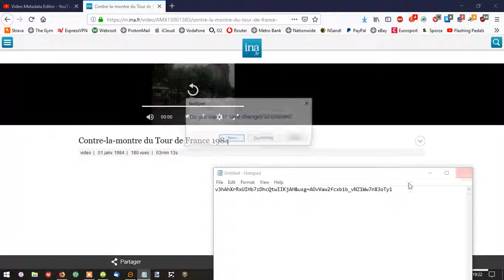Tour de France 1984 Prologue TT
Prologue Montreuil - Noisy le Sec 5.4 km

1.   Hinault Bernard La Vie Claire 48.722km/h  6min:39sec
2.   Fignon Laurent Renault 0:03
3.   Peiper Allan Peugeot 0:09
4.   Anderson Phil Panasonic 0:10
5.   Yates Sean Peugeot 0:10
6.   Vandenbroucke Jean-Luc La Redoute 0:11
7.   Roche Stephen La Redoute 0:12
8.   Zoetemelk Joop Kwantum 0:12
9.   LeMond Greg Renault 0:12
10.  Knetemann Gerrie Europ Decor 0:14
11.  Bondue Alain La Redoute
12.  Andersen Kim Coop  0:15
13.  Somers Marc Europ Decor
14.  Kelly Sean Skil 0:16sec
15.  Visentini Roberto Carrera 0:17
16.  Gorospe Julián Reynolds
17.  Vanderaerden Eric Panasonic
18.  Veldscholten Gerard Panasonic 0:19
19.  Laurent Michel Coop Hoonved
20.  Jules Pascal Renault
21.  Muñoz Pedro Teka 0:21
22.  Criquielion Claude Splendor
23.  Clère Régis Coop
24.  Breu Beat Cilo 0:22
25.  Hanegraaf J Kwantum
26.  Mäechler E Cilo
27.  Oosterbosch B Panasonic 0:23
28.  Rüttimann N La Vie Claire
29.  Menthéour PH Renault
30.  Vallet B La Vie Claire
31.  Simon J La Redoute 0:24
32.  Raas J Kwantum
33.  Moerlen P Skil
34.  Zimmermann U Cilo 0:25
35.  Brun F Peugeot
36.  De Wilde E La Redoute
37.  Simon R La Redoute
38.  Hoste F Europ Decor
39.  Kuiper H Kwantum
40.  van der Poel A Kwantum
41.  Bérard C La Vie Claire
42.  Gauthier JL Coop
43.  Delgado P Reynolds 0:26
44.  Lubberding H Panasonic
45.  Madiot M Renault 0:27
46.  Poisson P Renault
47.  Le Bigaut P Coop
48.  Sergeant M Europ Decor
49.  Leleu P La Vie Claire
50.  Peeters L Kwantum
51.  de Rooij T Panasonic 0:28
52.  Bernaudeau JR Système U
53.  Winnen P Panasonic
54.  Matthijs R Splendor
55.  Lang C Carrera 0:29
56.  Rogiers R Splendor
57.  Bagot JC Skil
58.  Millar R Peugeot
59.  Perini G Carrera
60.  Verlinden G Splendor 0:30
61.  Acevedo R Varta
62.  Bossis J Peugeot
63.  Leali B Carrera
64.  Barteau V Renault
65.  Thallmann J Cilo
66.  Gaigne D Renault 0:31
67.  Arroyo A Reynolds 0:32
68.  Bonnet P Système U
69.  Maier H Europ Decor
70.  Rodriguez F Splendor
71.  Caritoux E Skil
72.  Vilamajo J Reynolds
73.  Vigneron A La Vie Claire
74.  Coll A Teka 0:33
75.  Gavillet B Cilo
76.  Nulens G Panasonic
77.  Haghedooren P Europ Decor
78.  Van Den Haute F La Redoute
79.  Dietzen R Teka 0:34
80.  Castaing F Peugeot
81.  Moreau C Coop
82.  Simon P Peugeot
83.  Garnier JL Coop
84.  van Houwelingen A Kwantum
85.  Echave F Teka
86.  Herrera L Varta 0:35
87.  Wijnands A Kwantum 0:36
88.  Madiot Y Renault
89.  Grezet JM Skil
90.  Aja EA Reynolds
91.  Durant M Système U
92.  Battaglin G Carrera 0:37
93.  Cardenas M Varta
94.  Govaerts L Europ Decor
95.  Bazzo P Coop Hoonved
96.  Ramirez M Système U
97.  Planckaert E Panasonic
98.  Alban R La Redoute 0:38
99.  Levavasseur C La Redoute
100. Laguia JL Reynolds
101. Linard H Peugeot
102. Dhaenens R Splendor
103. Vichot F Skil
104. Arnaud D La Vie Claire
105. Corredor E Teka 0:39
106. Flores A Varta
107. Manders H Kwantum
108. Dierickx M Europ Decor 0:40
109. Glaus G Cilo
110. De Wolf F Europ Decor
111. De Keulenaer L Panasonic 0:41
112. Sherwen P La Redoute
113. Beucherie S Coop
114. Chaurin JF Coop
115. Chappuis A Système U
116. Didier L Renault
117. Tonon C Carrera 0:42
118. Vandenbrande JP Splendor
119. Seznec C Système U 0:43
120. Wayenberg D Europ Decor
121. Russenberger M Cilo 0:44
122. Bourreau B Peugeot
123. Bolle T Cilo
124. Agudelo J Varta 0:45
125. Thevenard P Sporting
126. Jiménez J Teka
127. Le Guilloux M La Vie Claire
128. Chagas M Sporting 0:46
129. Fraccaro S Carrera
130. Alfonsel B Teka
131. Gallopin G Skil
132. Loro L Carrera
133. Boyer J Skil 0:47
134. Prieto C Reynolds
135. Marta C Sporting
136. Demierre S Cilo
137. Frebert Y Système U 0:48
138. Martens R Teka
139. van Vliet L Kwantum
140. Devos H Splendor
141. Mas G Skil 0:49
142. Cabrera S Varta
143. Jones G Système U 0:50
144. Jourdan C La Vie Claire
145. Dithurbide A Sporting
146. Correia E Sporting 0:51
147. Hernández C Reynolds
148. Charreard M Sporting
149. Lualdi V Carrera 0:52
150. Clerc P Skil 0:53
151. Rault JF La Vie Claire 0:54
152. Xavier J Sporting 0:55
153. Versluys P Splendor 0:56
154. Dejonckheere N Teka 0:57
155. Wilches P Splendor 0:58
156. Garde D Peugeot
157. Ferretti A Cilo
158. Hernández J Reynolds 1:01
159. Vincendeau C Système
160. Urrutibeazkoa M Teka
161. Rodriguez JF Système U
162. Zeferino M Sporting 1:02
163. Loayza H Varta 1:03
164. Ferreira J Sporting 1:04
165. Rios A Varta 1:05
166. Lopez A Varta 1:06
167. Corredor I Varta 1:07
168. Ferreira B Sporting
169. Santoni G Carrera 1:10
170. Greciano A Reynolds